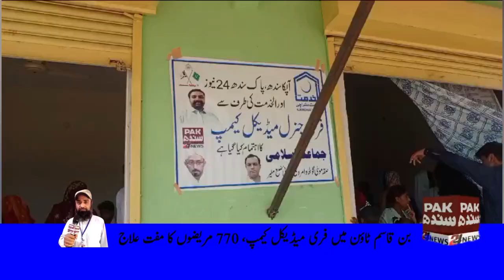Free Medical Camp in Bin Qasim Town Treats 770 Patients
A free medical camp was organized in Bin Qasim Town's Dhani Parto Goth, Amroti Colony, by Jamaat-e-Islami and Pak Sindh 24 News, with the support of APCA Chairman Abdul Qudoos Sheikh. Doctors treated 770 patients, providing free checkups and medications.